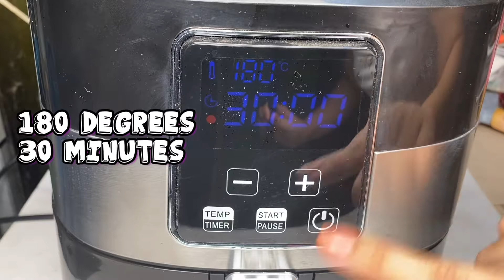AIR FRIED CHICKEN | dycent tv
Hi mga beshy! Today gagawa tayo Air Fryer fried chicken!

Maraming Salamat po sa panonood, My videos are for fun and entertainment purposes only.

Any infos related are my opinions only.

Find me online:
Instagram.com/centdy
Facebook.com/dycenttv

xoxo, cent 💋￼